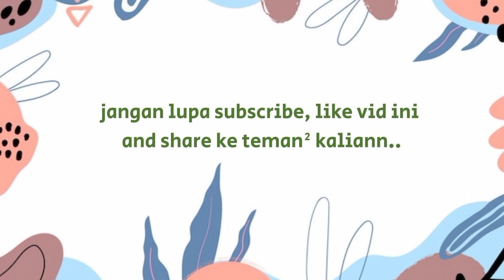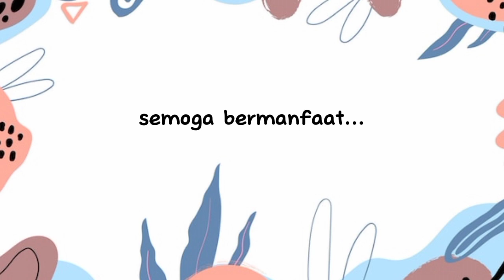Tutorial Membuat Tahu Isi